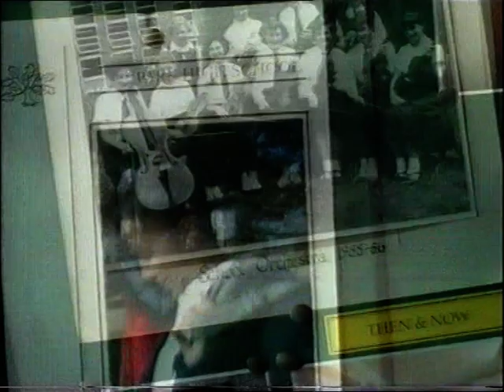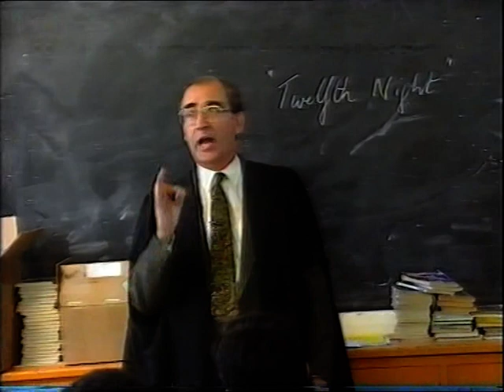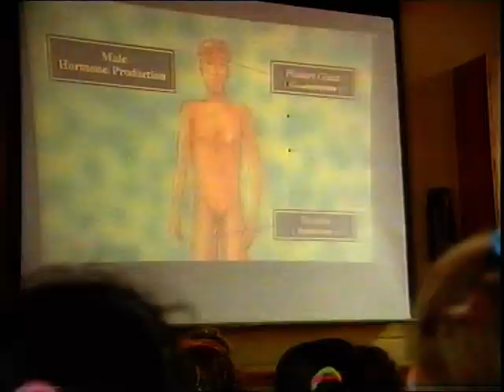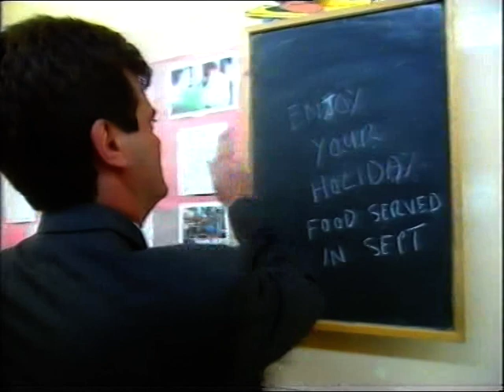Park High TV Series 6